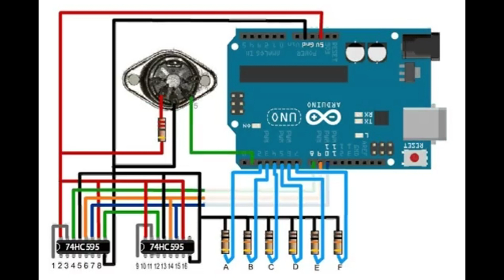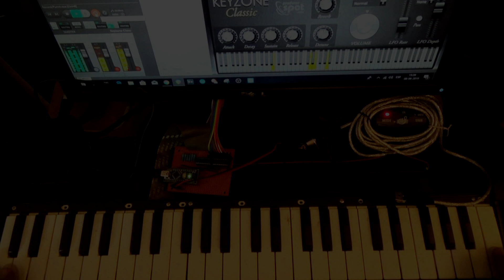🎹❓ Piano Midi Respondiendo Dudas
Intentando responder las dudas que me llegaron del proyecto "Convertir Piano de juguete en sintetizador MIDI"

Teclas sensibles
Mod wheel
Controles MIDI
Teclados de mas de 49 teclas
Ruteo de Matriz explicado paa diferentes configuraciones casio yamaha y otros.